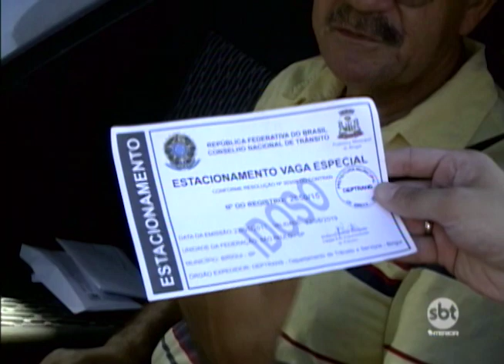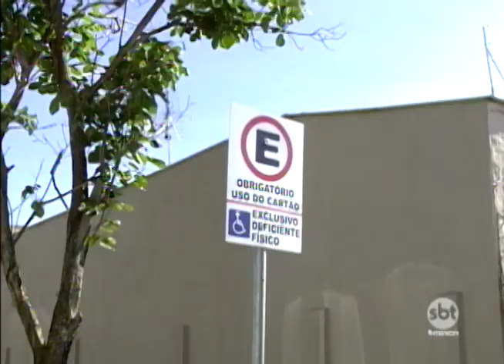Número de multas por estacionar em vagas especias disparou em Araçatuba